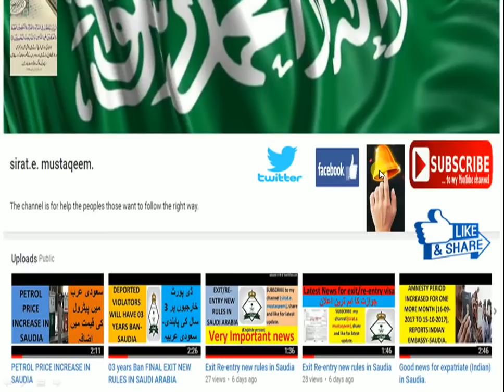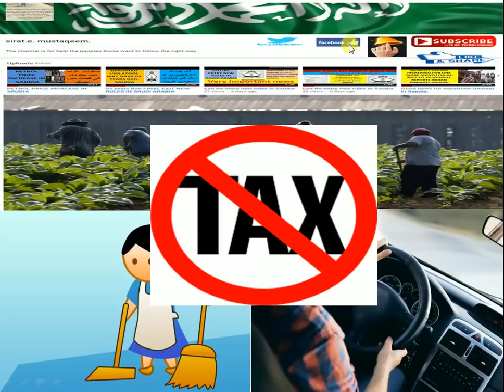300/400 tax for Domestic workers: 01-01-2018.